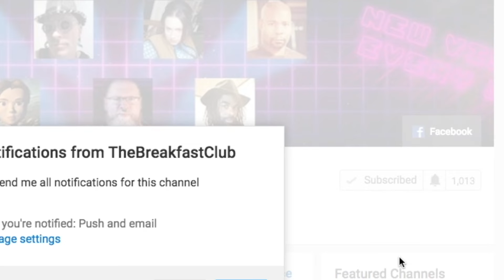RE: Politics For Adults/ An absurd reality/ Unedited rant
A response to Politics For Adults/ An absurd reality/ Unedited rant all in one video!

Nathyn Brendan Masters on Twitter and Instagram